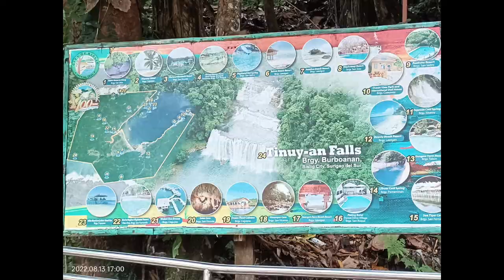Tinay-an Falls & Bislig Hot Springs (Batch Educare 2004 6th Anniversary)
Batch Educare 2004 celebrating its 6th anniversary at Bislig Hot Springs and Tinuy an Falls